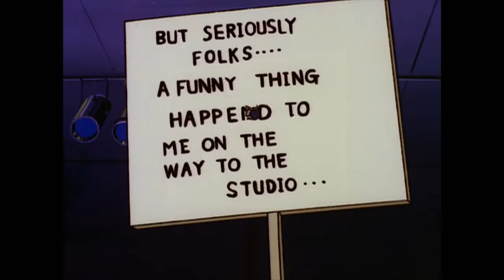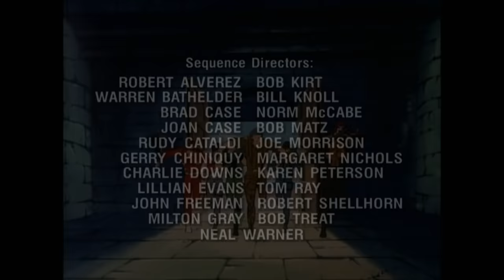Cobrathon | G.I. Joe: A Real American Hero | S02 | E12 | Full Episode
While Cobra stages a telethon to raise money for a computer virus that will bring down all the computer systems in the world, the Joes try to rescue Sci Fi and Lifeline...